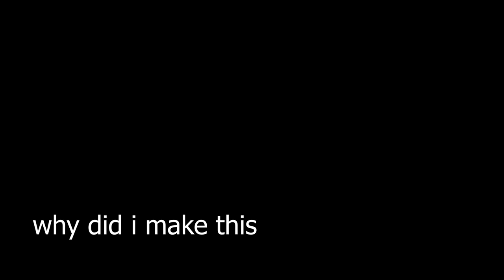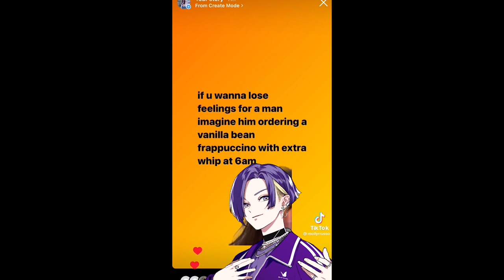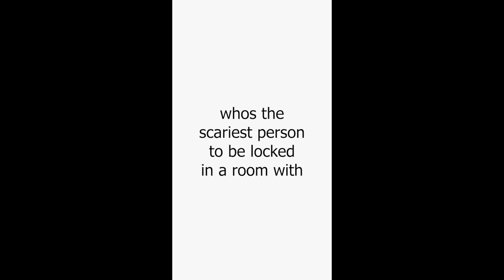paradox live as tiktoks on my phone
like with every tiktok video i make, ive created my own lore. sorry
happy “paralive anime soon” present.